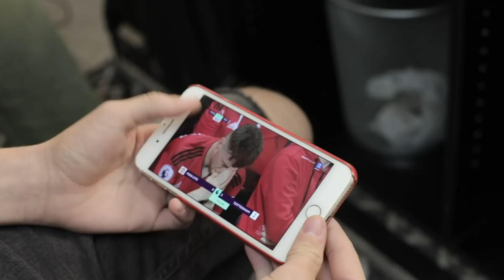Marcus & Martinus - Making of new music: Behind the scenes, episode 6 (11+12 on IGTV)